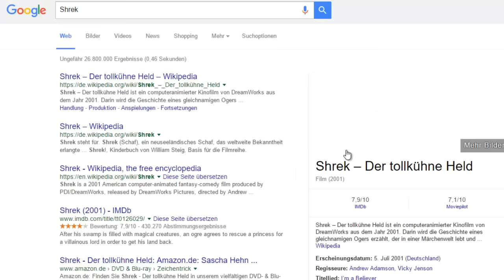Master Builders | SHrEcr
Ich spiele mit dem Zannian Master Builders.

Einen Shrek und einen Zug. lel.